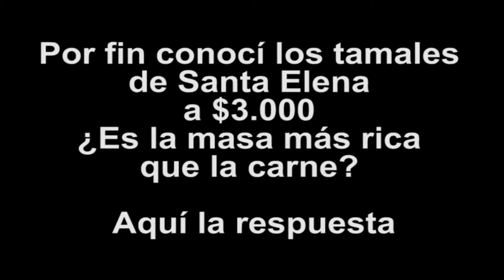Unboxing oficial de COMIDA DE CALLE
Este sonido ha despertado mucha gente en Medellín, se proliferó el tamal de Santa Elena donde se ofrece como promesa de venta que la masa es más rica que la carne. En este video puse a prueba ese tamal y pues... este es el resultado.